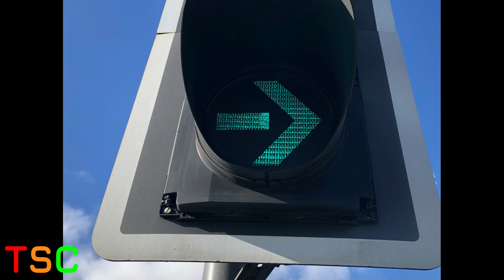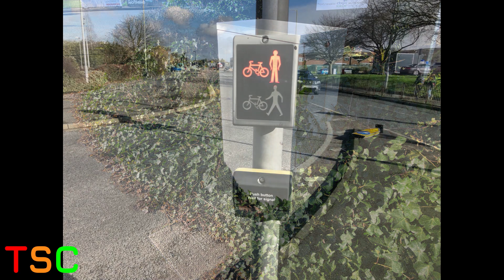Dunstable: Luton Road A505, PEEK CLS & TLED Traffic Lights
Location:  Dunstable, Bedfordshire.